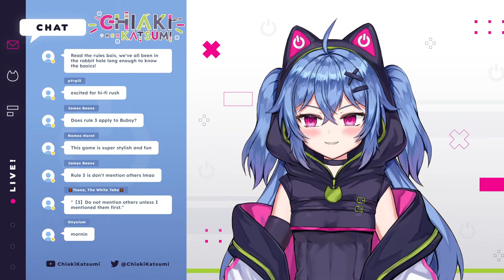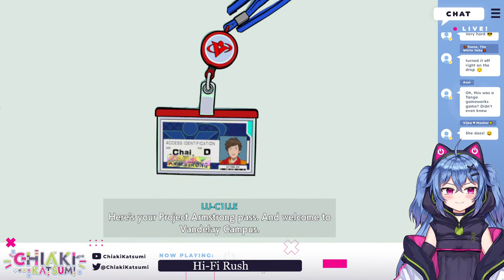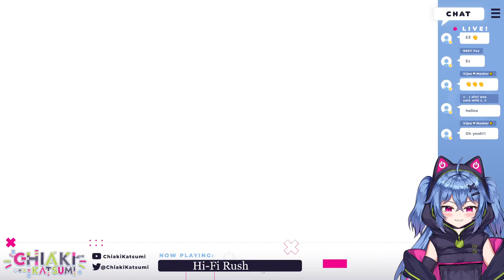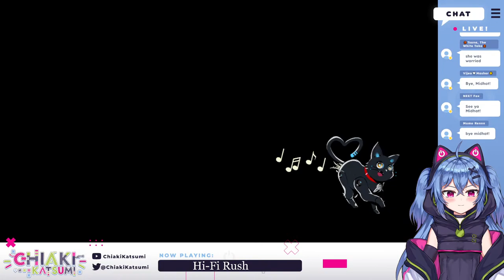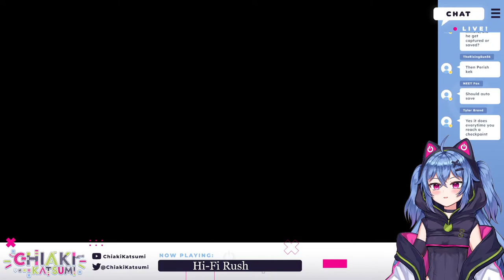【Hi-Fi Rush】Rhythm Gamer Arc Begins..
୨୧ ୨୧ ୨୧ ୨୧
୨୧ Credits ୨୧
☆ Art by Lm_lovelyme
୨୧ ୨୧ ୨୧ ୨୧
Infiltration Successful…
PixelLink’s Cat Hacker, Chiaki Katsumi checking in!

⚠️Channel Rules
【1】Be nice to others. Treat people how you would like to be treated.
【2】Refrain from spam in the comment section or live chat.
【3】Do not mention others unless I mentioned them first.
【4】No spoilers or backseating,  the latter is fine if I ask for help.
【5】Banter is Ok, but please refrain from pushing a topic if I'm uncomfortable with it.